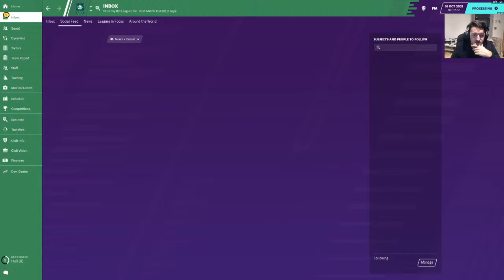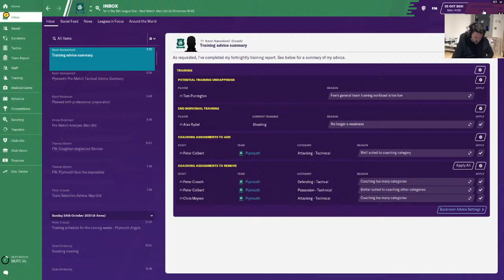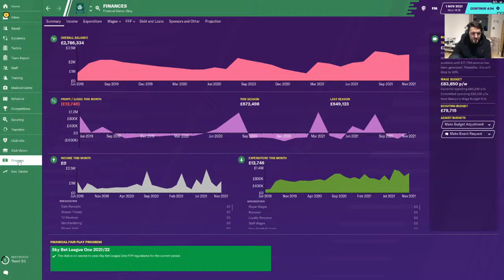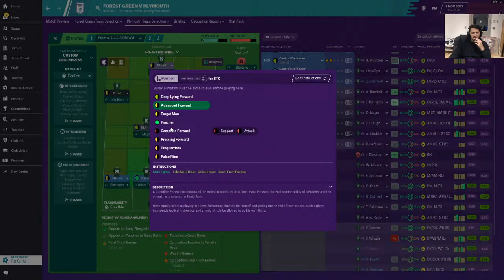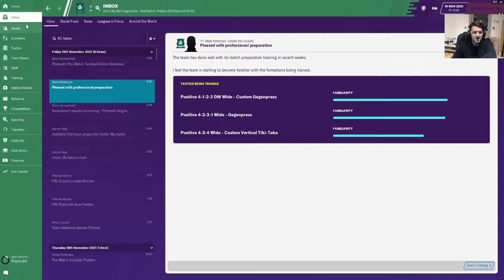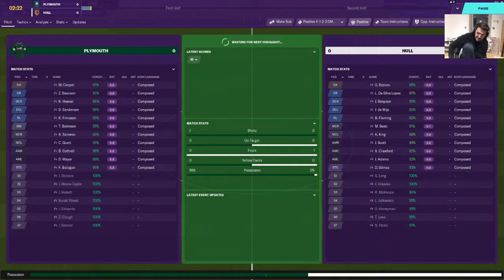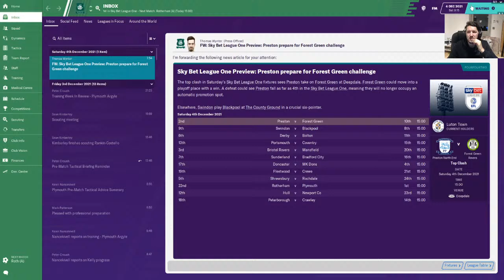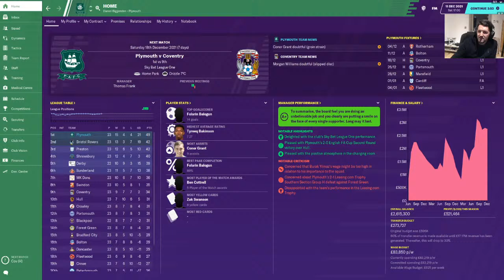Football Manager 2020- Bro vs Bro Plymouth vs Exeter Devon Derby! Season 3!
Football Manager 2020 Network Game